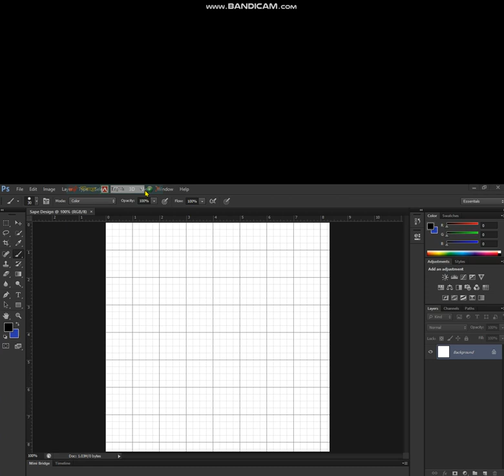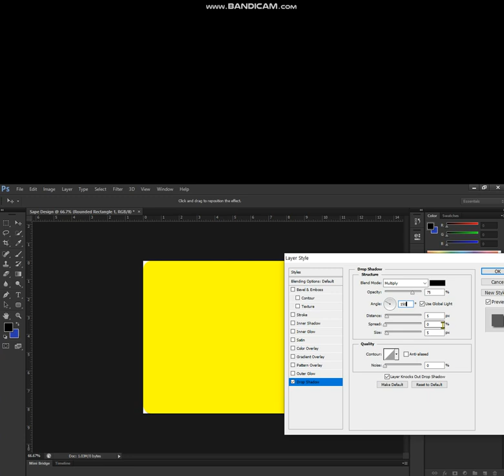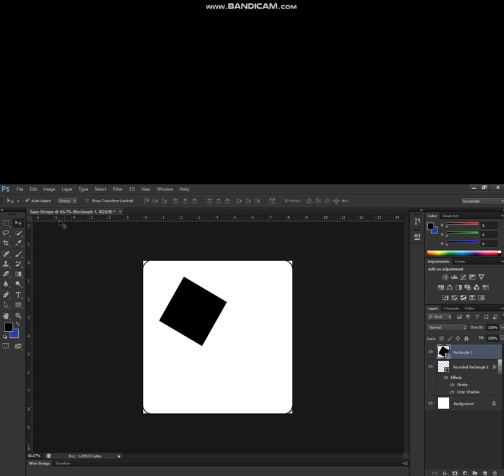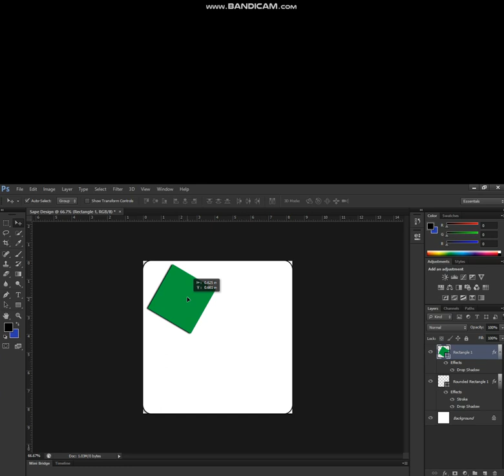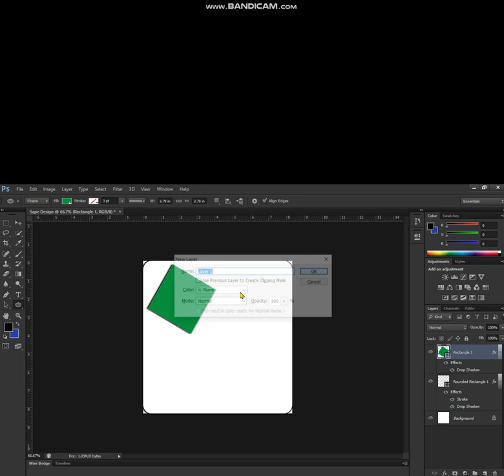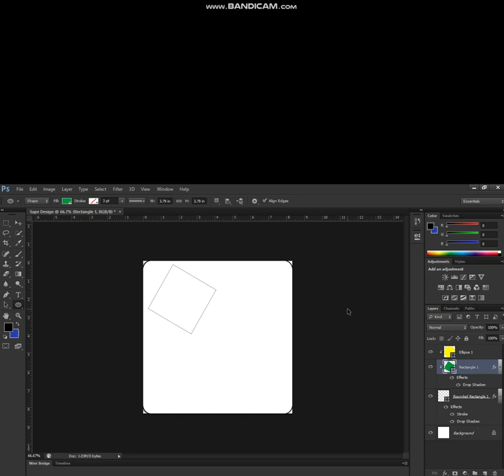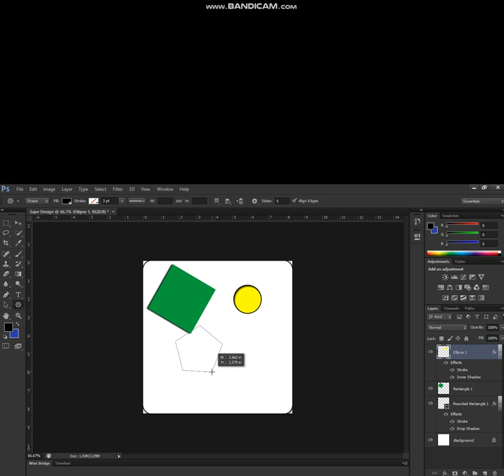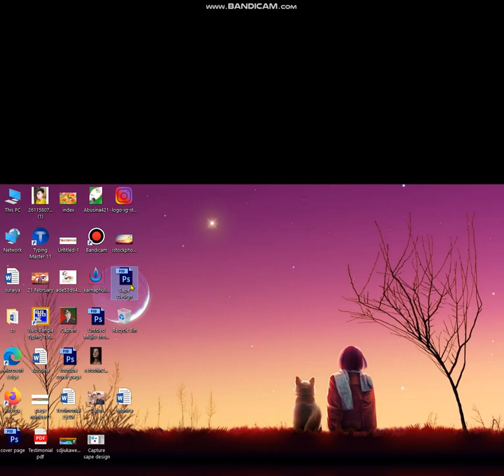Sape Design . Graphis Design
A good YouTube description can spike your audience’s interest and result in longer watch times, better view counts, and even new subscribers. Plus, it can help with YouTube SEO, allowing YouTube’s algorithm to understand your content and suggest it to new users, further boosting your YouTube stats.

Writing these descriptions is an important part of your overall YouTube strategy. But how do you craft descriptions that work? Here are some of our favorite tips about how to fill in that YouTube description box.